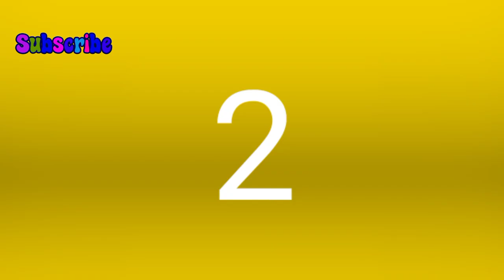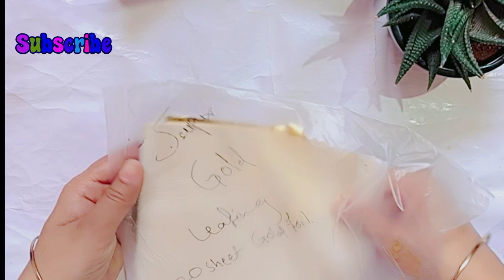Pooja Chowki For Navratri | How to Make Pooja Chowki | DIY Pooja Chowki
I  love making crafts from waste material, so in this video I have made a beautiful Pooja Chowki  from one such waste material. I hope you will like it. please share your feedback and doubt regarding this DIY  in comment section.

Few month  back i started my youtube journey Here on this channel I will provide you better art and craft and creative which you will enjoy a lot.
in the beginning I need your support a lot . if you have suddenly fallen on this channel and watching this video then please hit the like button and don't forget to subscribe.
your sincere subscription means a  lot for me. 🥰